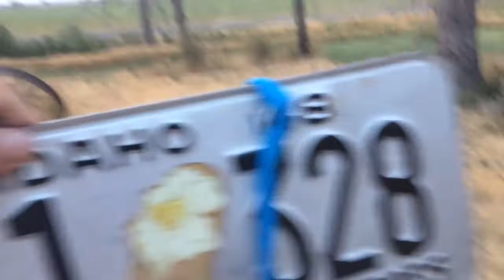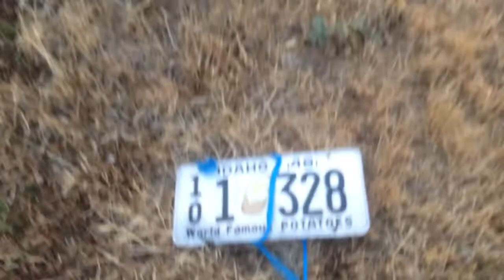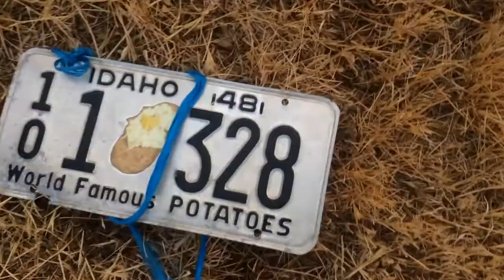Fukushima news; a day fighting the Nuclear Waste crime family in Idaho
Aug. 4 2018;; Getin down with Hemingway Ezra Pound want = ABE queen Carole queen King,, in my the steel head Salmon Spawning grounds kevin D. Blanch Ph.D. Aml Leukemia survivor